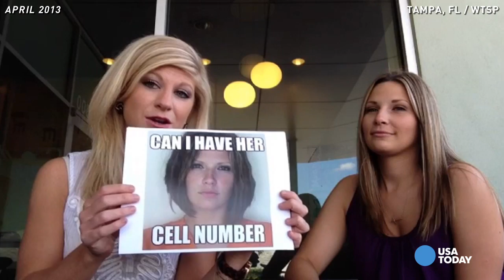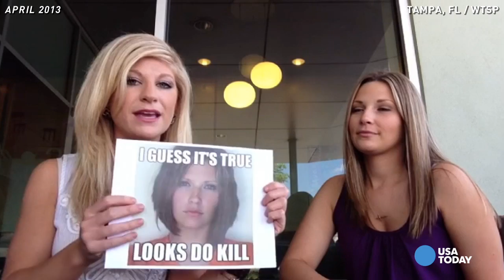'Attractive convict,' Meagan Simmons, suing over use of photo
Meagan Simmons, the woman who is the face of a widely circulated "hot mug shot" meme, talks about the mugshot that made her famous in an April 2013 interview.  Simmons is reportedly suing a website she accuses of using her picture in an ad without compensation.